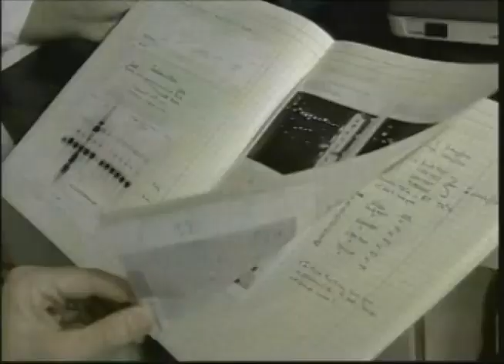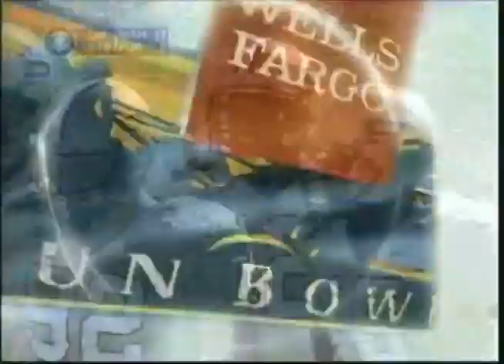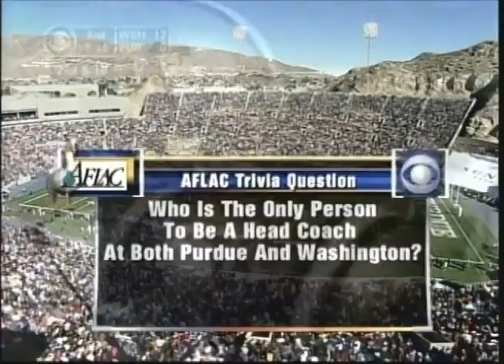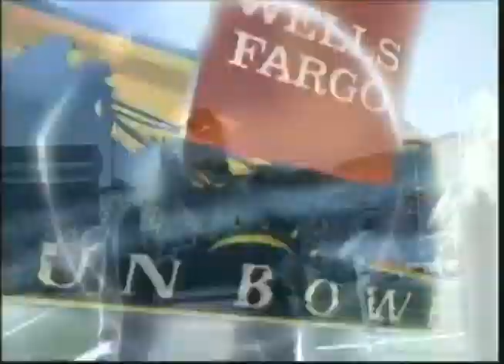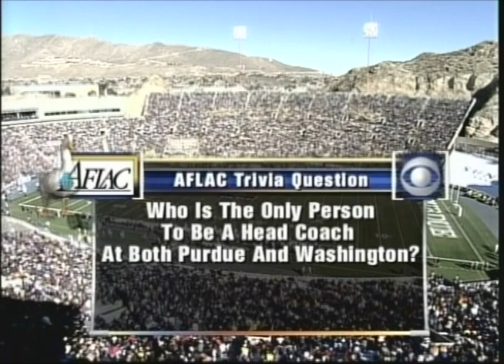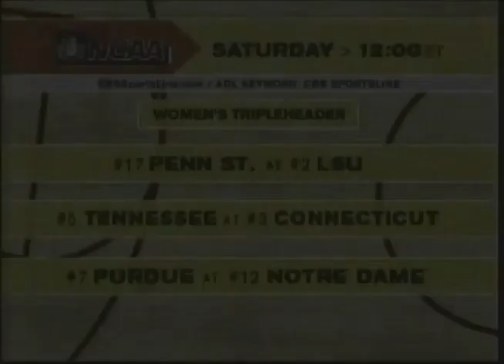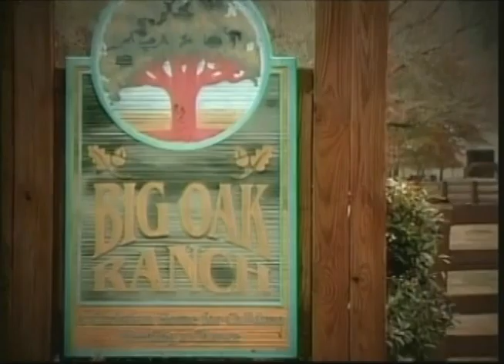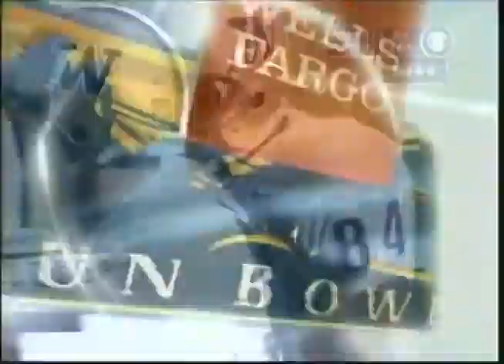2002 - Sun Bowl - Purdue vs Washington